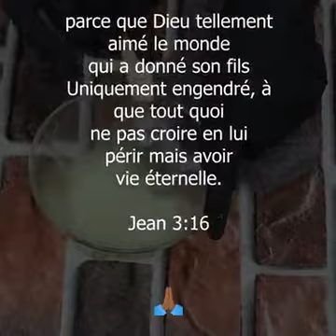min ki Mevey ou k fe ak yon pay de fe ak sel